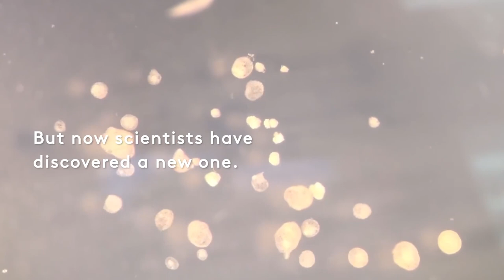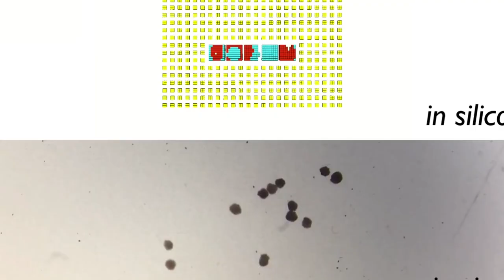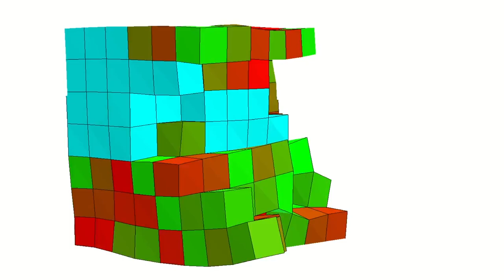Xenobot, i primi robot viventi che possono riprodursi!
Gli xenobot sono in grado di ‘riprodursi’. ”Mai avevamo osservato qualcosa di simile”, ha spiegato il biologo Douglas Blackiston.

Immagini: Università del Vermont, Seeker